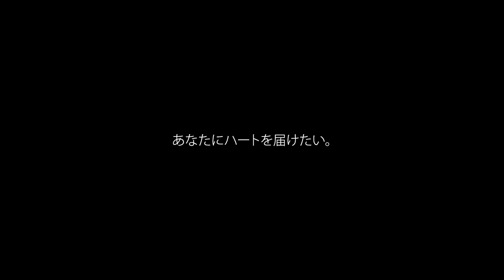【Pick Up Jubilo】あなたにハートを届けたい。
ジュビロ磐田の何気ない日常をお届けするPick Up Jubilo。

試合前、サポーターが集うスタンドへなにやら熱いメッセージを送る男がいた．．．